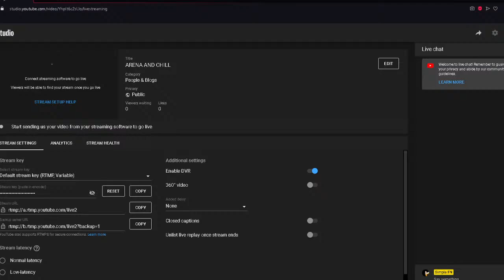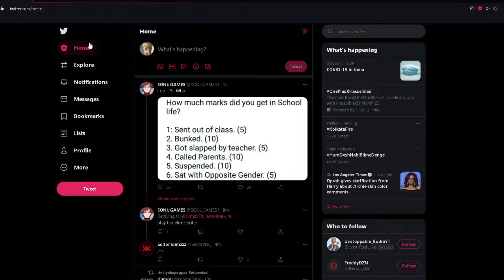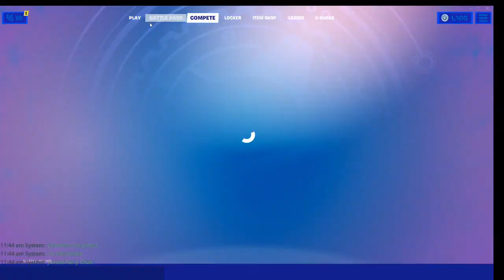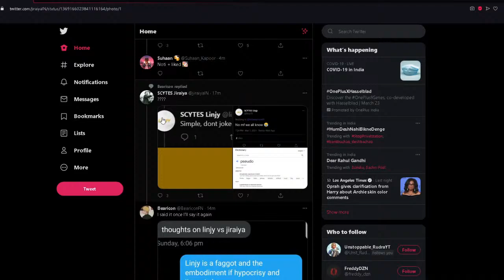ARENA AND CHILL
keyboard-antesports mk1000
mouse- corsair harpoon
specs-ryzen 5 2600,16gigs of ram,AMD rx580
clan-koi to lelo :(